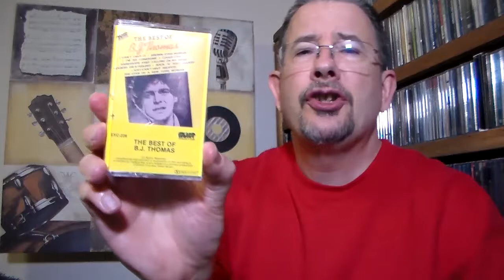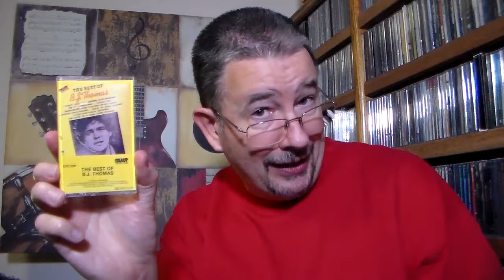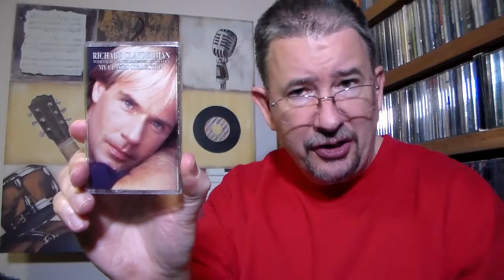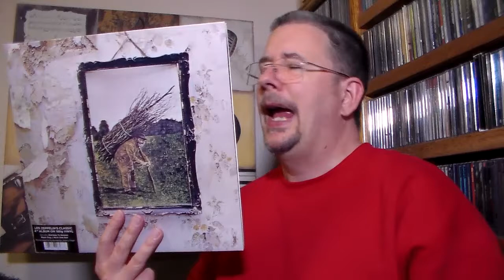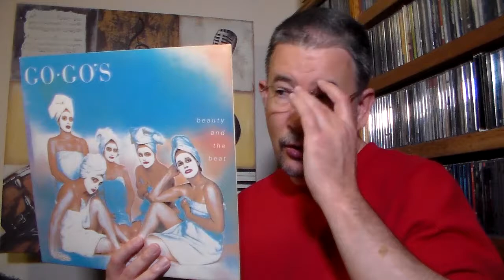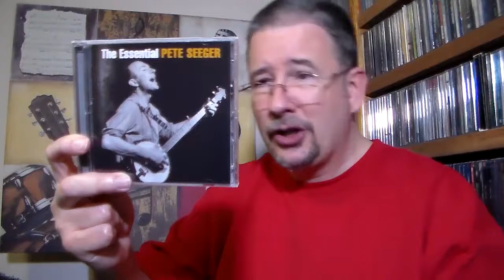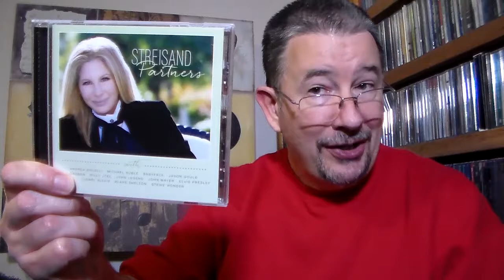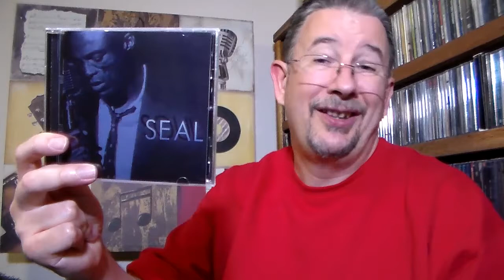My May 2021 Playlist - THP 4.17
I was listening to an album each day, in the very merry month of May ... and here's my list of the more notable ones I heard! Along with a pair of untimely passings in the music world, and a quick mini blooper reel thrown in for good measure.